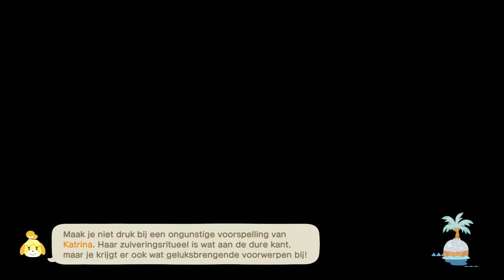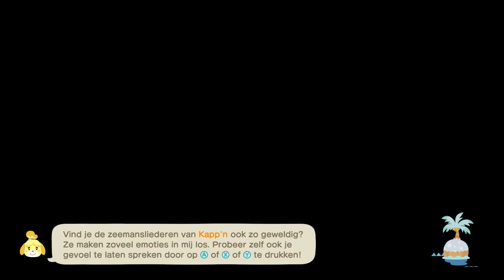Last hour in Animal Crossing New Horizons 2021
The last hour of the year in Animal Crossing New Horizons